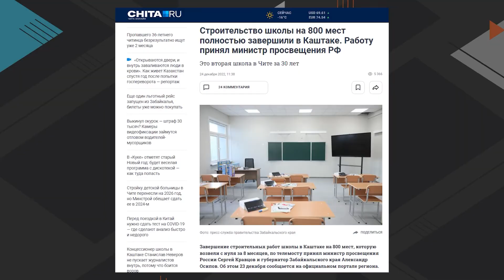Станислав Неверов - о скандале вокруг школы в Каштаке: Построена, не значит готова